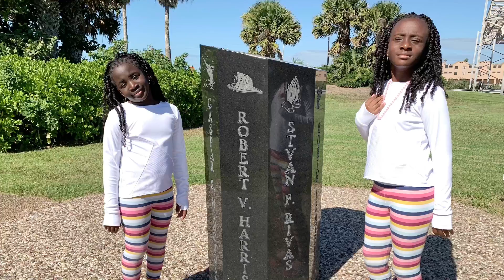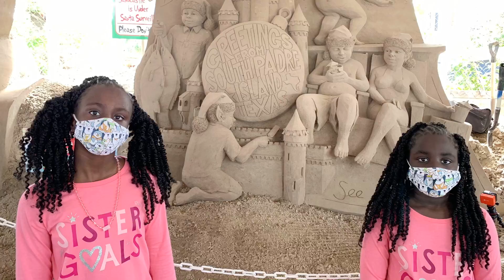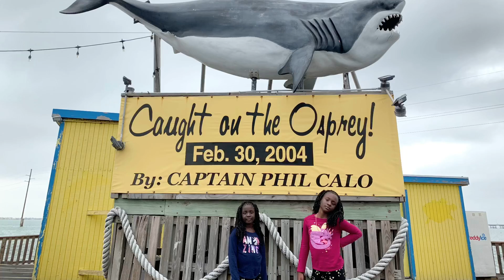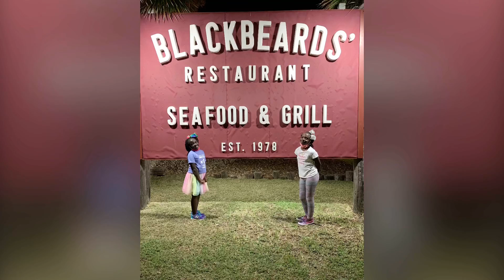Thanksgiving Break 2020 @ South Padre Island Texas (slideshow)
South Padre Island is a resort town in Cameron County, Texas, United States. It is part of the Brownsville–Harlingen Metropolitan Statistical Area. The population was 2,816 at the 2010 census. The town is located on South Padre Island, a barrier island along the Texas Gulf Coast accessible via the Queen Isabella Causeway from the town of Port Isabel. South Padre Island is named after José Nicolás Ballí (Padre Ballí), a Catholic priest and settler.